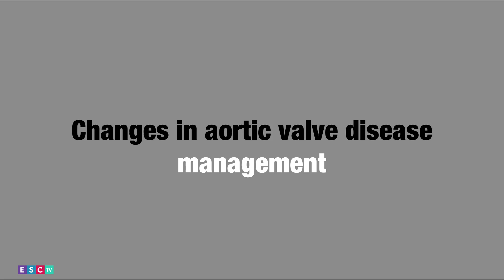ESC TV 2015 - Changes in aortic valve disease management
A. Pieter Kappetein (Rotterdam, Netherlands)
Marie-Annick Clavel (Quebec, Canada)
Ottavio Alfieri (Brescia, Italy)